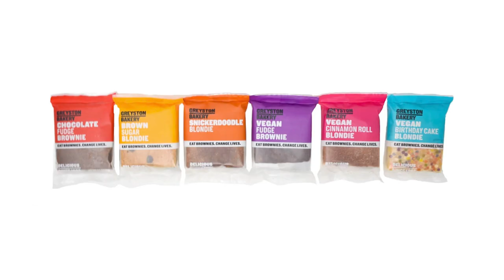Greyston Bakery Says "Yes"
Investing in people builds communities, businesses, and a better world. At Greyston Bakery, we know it's not someone's past that matters, it's the future.